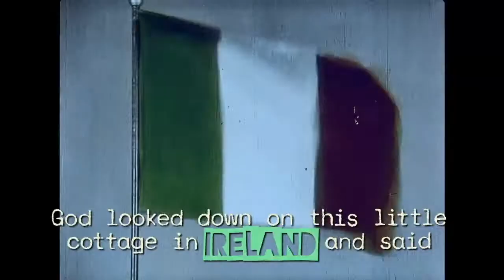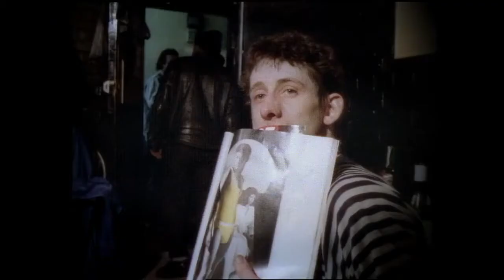CROCK OF GOLD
Written and directed by Julien Temple, with Shane MacGowan, Johnny Depp, Bono and Nick Cage.

If this is not one of the greatest rock ‘n roll documentaries of all time, then it is certainly the best punk rock documentary of all time. And who better to deliver this raucous piece of in your face musical history than Julien Temple, the director of rock classics  ABSOLUTE BEGINNERS with David Bowie and THE GREAT ROCK ‘N ROLL SWINDLE with The Sex Pistols?

CROCK OF GOLD is the story of Shane MacGowan, composer and lead singer of The Pogues, an Irish punk rock/folk band that took British music by storm. Using archival footage, newsreel items and original animation, the film clearly lays out the backdrop for Shane’s musical inspirations: a deep love of Irish music fully grounded in the political ‘troubles’ of the times. When MacGowan moved to London, he quickly felt drawn to the angry nihilistic punk scene that was going on at the time. But as The Pogues became more successful, MacGowan felt himself drifting away from his first love: Irish music.

The film features Johnny Depp, who serves as one of the producers of the film, interacting with the somewhat frail and still perpetually sodden MacGowan. Depp’s affection for creative outsiders remains unquestioned. You don’t have to be a fan of punk to thoroughly enjoy this roller coaster ride of a movie.